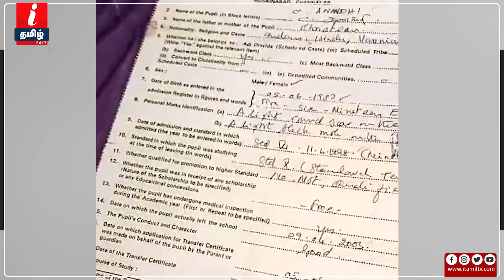சீமானுக்கு தில்லும் திராணியும் இருக்கா? ஆதாரத்துடன் வீரலட்சுமி! | Seeman | Vijayalakshmi